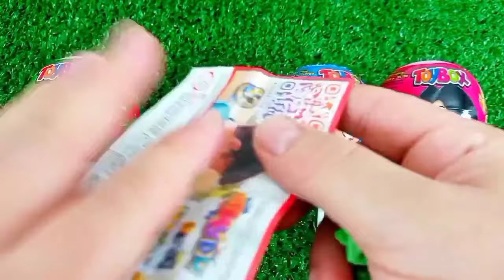Rainbow Satisfying Video | DIY How To Make Lollipop Candy Paw Patrol Fruits Cutting ASMR